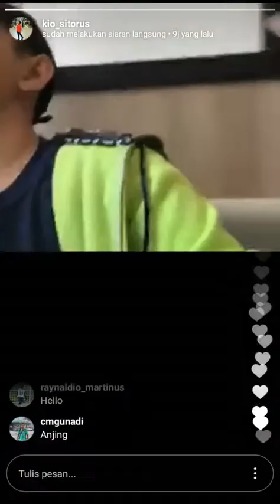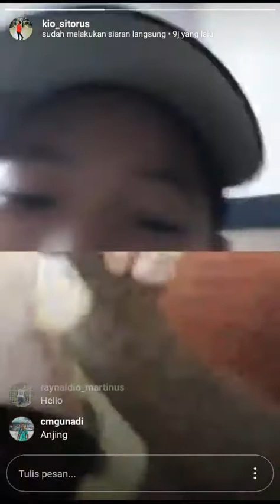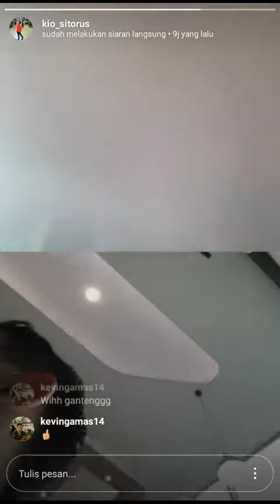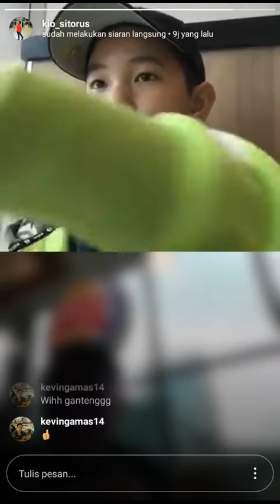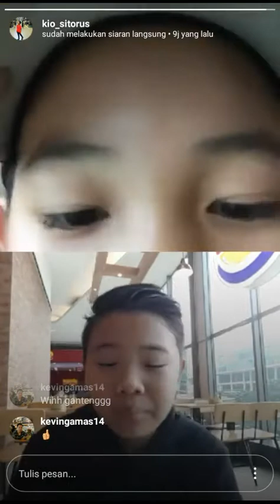Kio sitorus live instagram 03 03 18